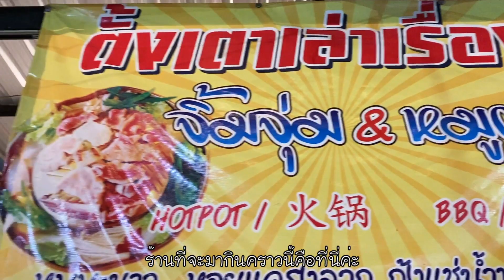【タイ・バンコク】The proud market rca!!穴場のナイトマーケット!!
The Proud Market RCA | ตลาด พราวด์
Bang Kapi, Huai Khwang, Bangkok 10310

※初アルバム「the Best」配信中！

2nd Channel「Harupiii はるぴーのバンコク秘密基地」